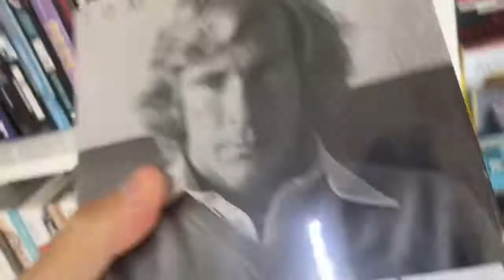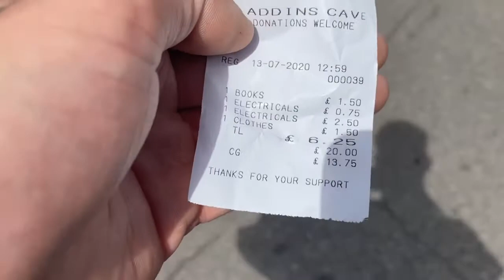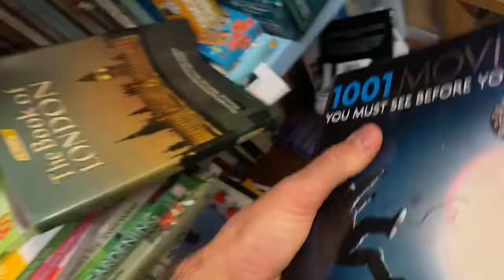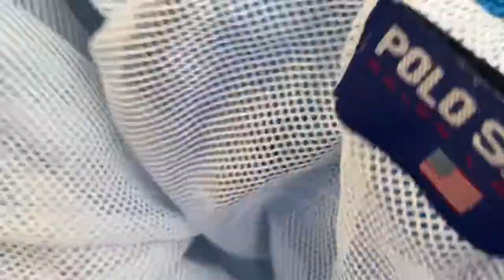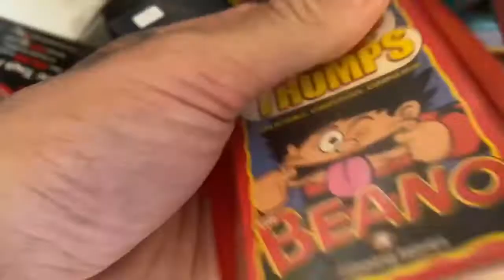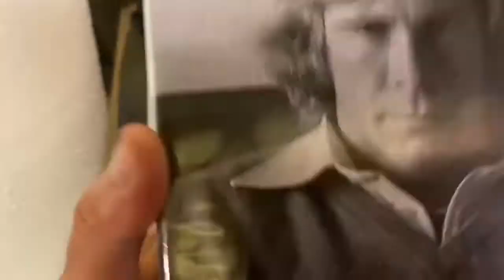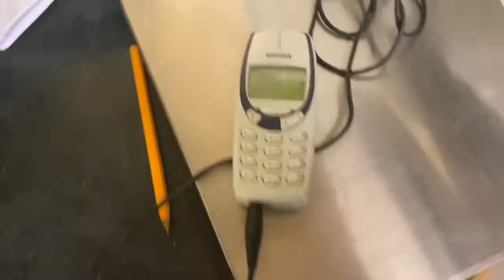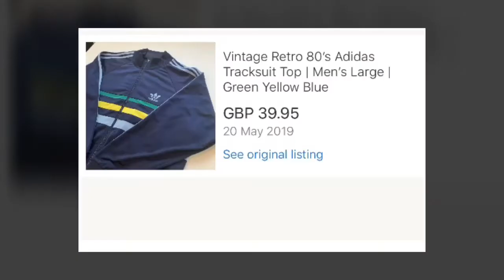eBay Reseller UK | £20 Challenge! | Charity shop sourcing | Bad Maths | Profit Made | FISHSTICKS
Links to all i use to run my reselling business AND YouTube account

Lighting for eBay photos and making videos

Mini Lights for smaller items

My trusty workstaion (perfect height)

My Microphone for Livestreams

Handy DEBOBBLER for clothing

Labels 6x4

Tailors Tape Measure for listing clothing

Self Employed and need a reliable and most importantly, affordable app to manage your taxes?